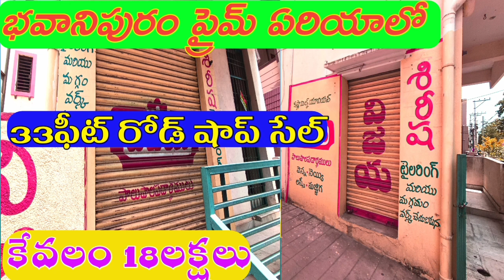కరన్సీనగర్లో 2లక్షల రెంట్స్ తో మార్కెట్ వాల్యూకి రేటు బాగా తగ్గించి 4floor 8(3bhk)ఇండిపెండెంట్ హౌస్